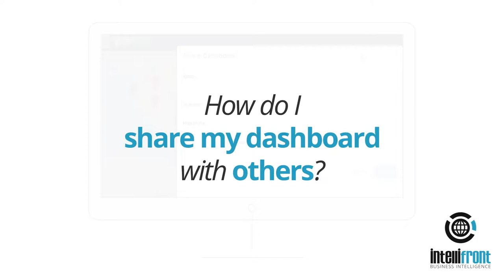How do I Share My Dashboard with Others?💥👊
How do I share my dashboard with others? Using Intellifron BI, you can share any dashboard immediately with managers or colleagues. Simply click on the dashboard's "share" icon, fill in email options, choose whether to include a direct link, and then share it.

IntelliFront BI™ is a Business Intelligence tool that saves you time and money by serving your Dashboards, Reports & KPIs from a single easy-to-use portal. The high availability infrastructure, coupled with the Business Process Automation module (which comes as standard) ensures automated report scheduling, andon-demand real-time information, including self-service SSRS & Crystal reports, can be easily curated and served from a single solution.

✅ KPI Dashboards

✅ Reports & Dashboards

✅ Single Source BI

✅ Automated Report Scheduling

✅ Business Process Automation & Workflows